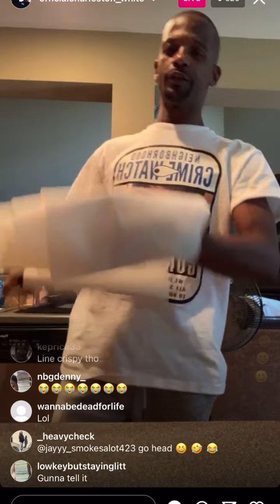Charleston White talks about his barber!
Charleston White talks about his haircut.